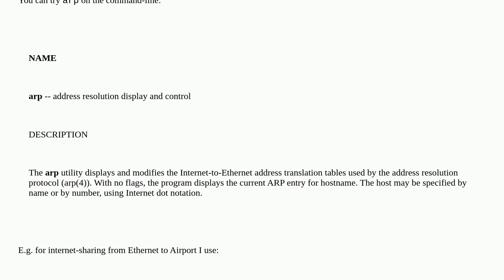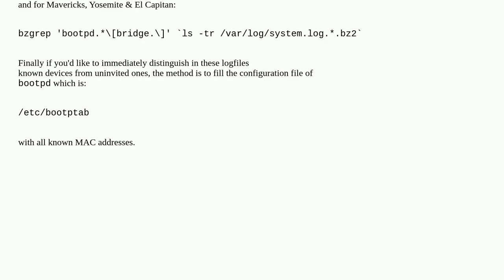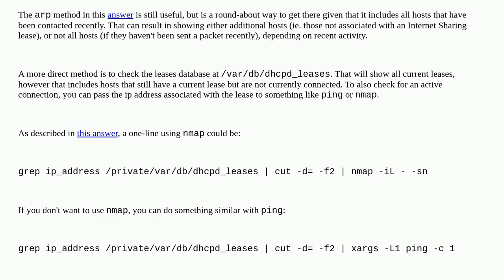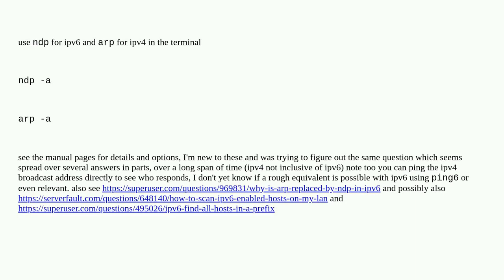Apple: Show Active Connections to "Internet Sharing"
Show Active Connections to "Internet Sharing"

A special thanks goes out to the community

  internet-sharing logs internet network